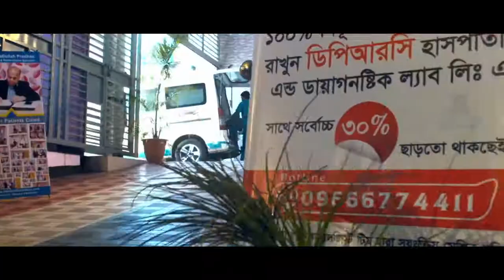ঘাড় থেকে পা পর্যন্ত ব্যথা, দেখুন সুস্থ হলেন যে চিকিৎসায় || Full Body Pain Treatment | Rehabilitation